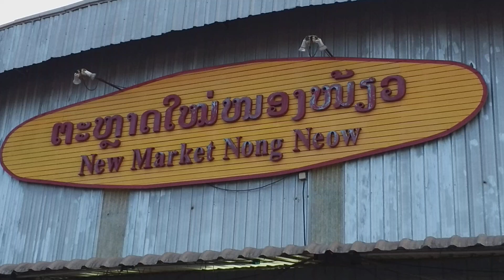ຕະຫລາດໃໝ່ໜອງໜ້ຽວ.. ວຽງຈັນ / ตลาดใหม่หนองเหนี้ยว.. เวียงจันทน์ / New Market Nong Neow, Vientiane